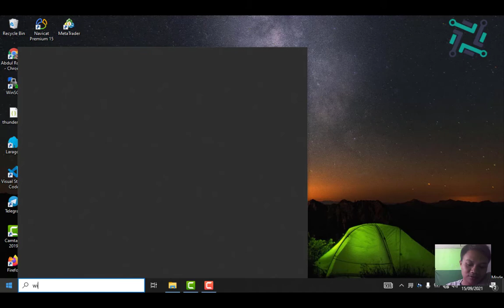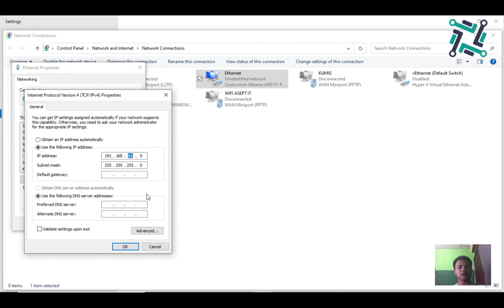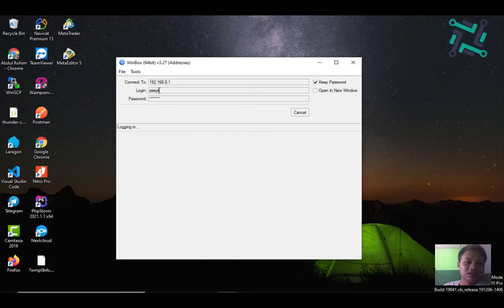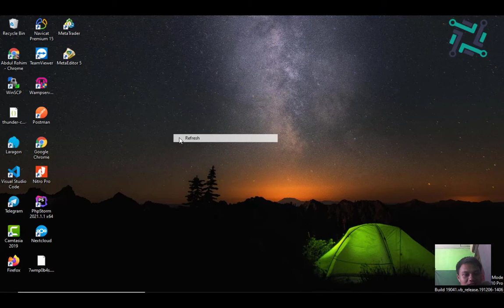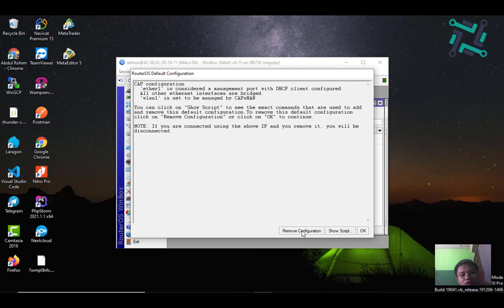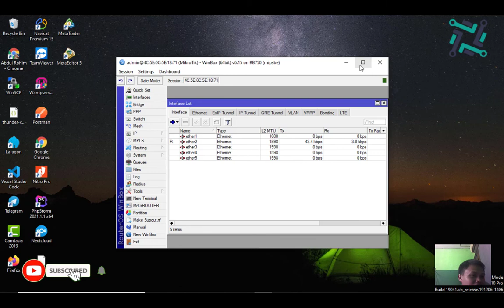Hard Reset Mikrotik RB750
Selamat datang kembali di channel ASEP IT
Pada kesempatan kali ini saya akan membuat video mengenai cara Hard Reset Mikrotik RB750, hal ini di jadikan sebagai langkah terakhir untuk mengatasi Username / Password yang lupa.

Adapun alat pendukung yang harus disiapkan yaitu :
1. Obeng / Pin / Pulpen
2. Adaptor Mikrotik
3. Kabel LAN

Note : Jangan lakukan ini kalo belum tau resikonya, divideo tutorialnya sudah dijelaskan bahwa ada beberapa resiko yang akan terjadi.

Selamat menonton, semoga dapat bermanfa'at bagi kita semua.